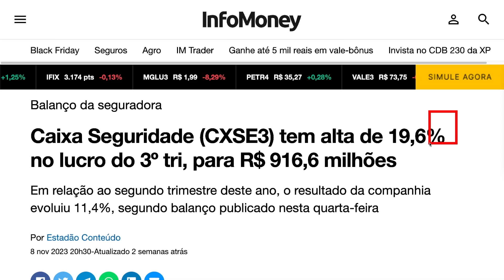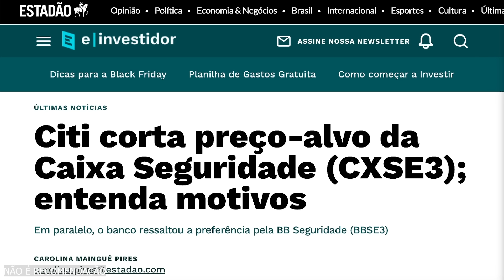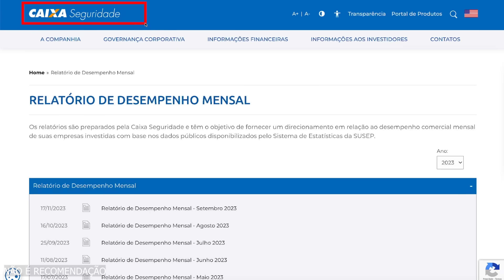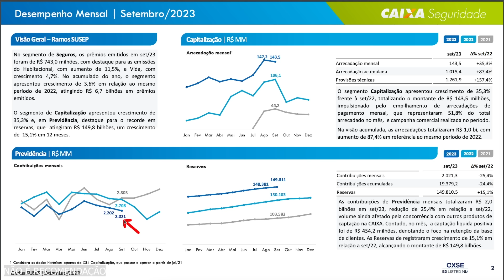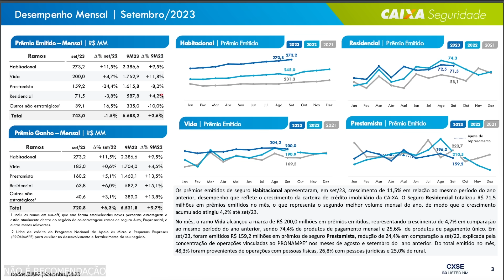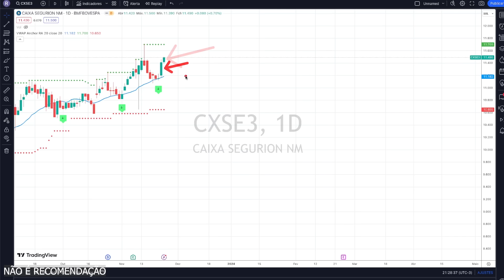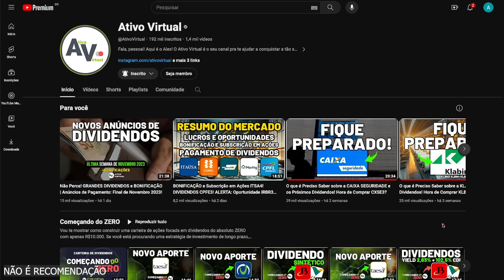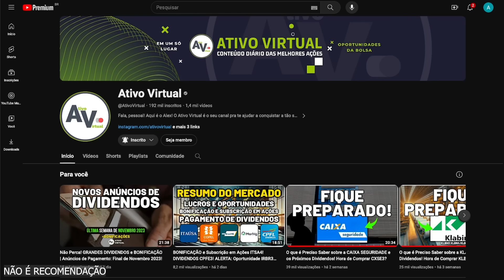CAIXA SEGURIDADE: Antecipe-se ao Mercado! Chegou o Momento de Repensar? CXSE3: Comprar ou Vender